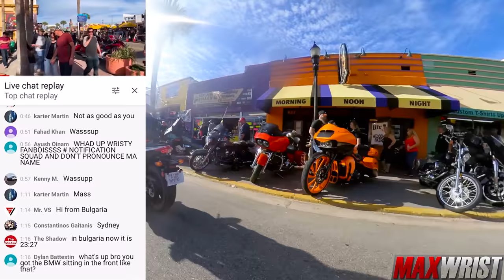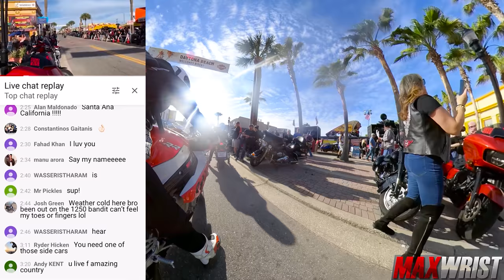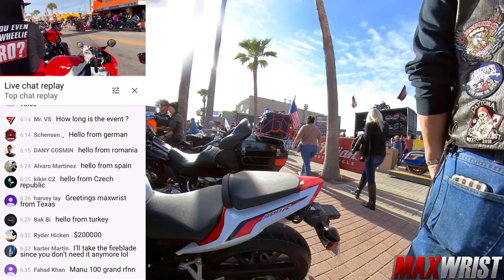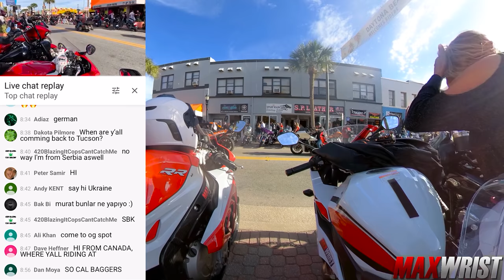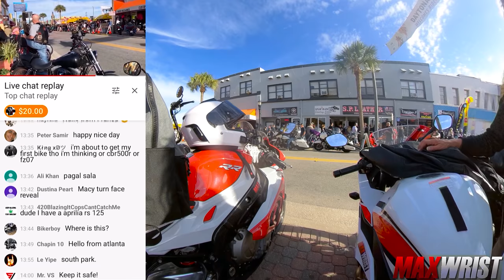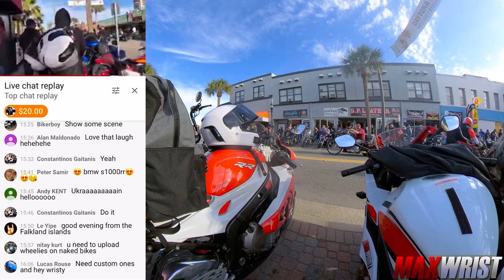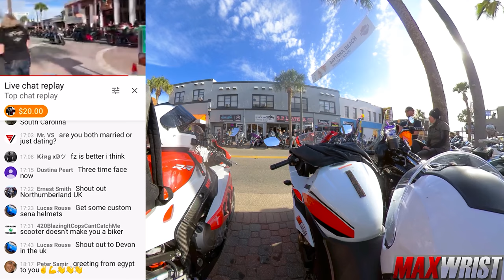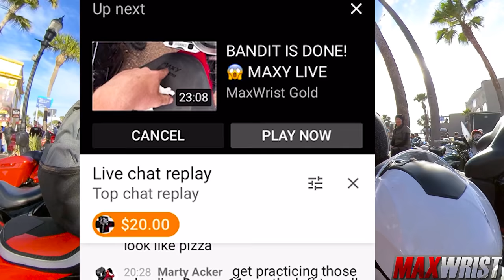FANS ON MAINSTREET!